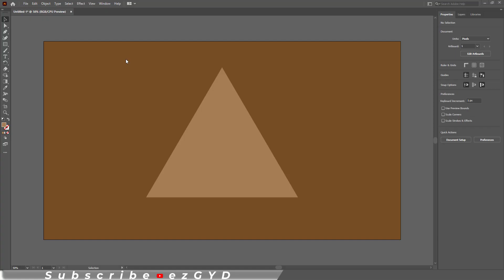How to Rotate Guides in Illustrator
In this illustratortutorial video, you will learn how to rotate guides in Illustrator